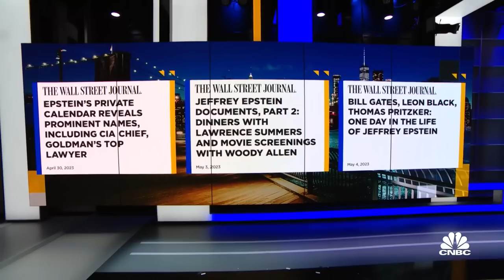Jeffrey Epstein's connection to web of ultra-wealthy exposed in bombshell report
Khadeeja Safdar, Wall Street Journal reporter, joins 'Last Call' to discuss the Wall Street Journal's bombshell report that linked Jeffrey Epstein to a large web of the ultra-wealthy including Bill Gates and Leon Black.